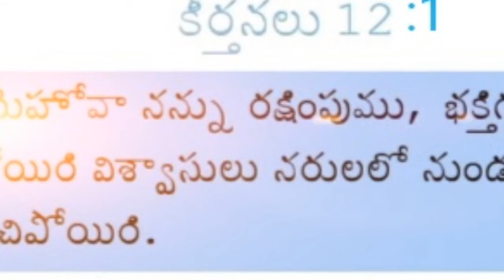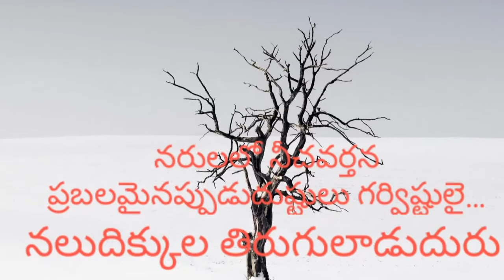Today God's word || Ee Roju Devuni Vakyamu || Keerthanalu 90 || Psalms 90